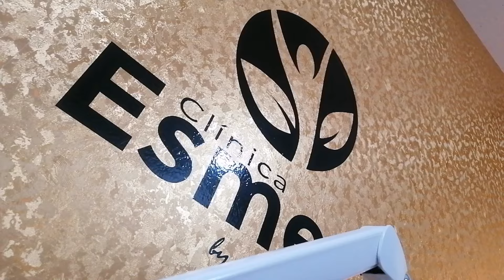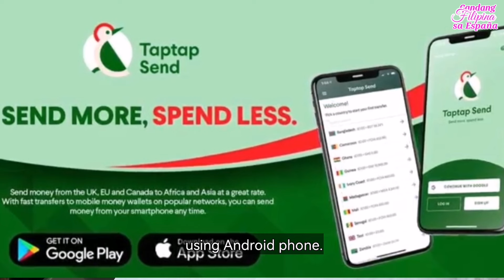Spoiling myself in Spain | Facial Treatment Clínica Esmera | Big Savings Taptap Send Money Transfer